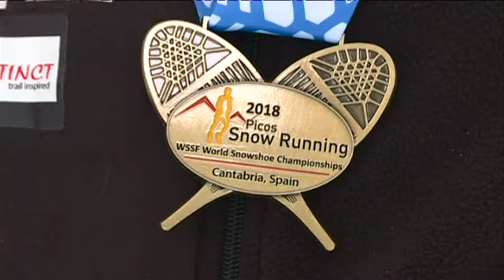Stéphane Ricard à Ancelle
Nous avons suivi Stéphane Ricard de retour à Ancelle après son 3e titre de champion du monde de course de raquettes 2018 remporté en Espagne.